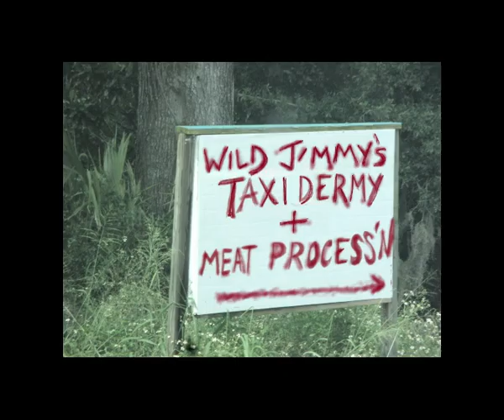Haint Introduces Catfish Springs and Blue's Lotus Lodge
Haint Blue, fictional character from the cozy mystery series by J. Elliott gives a tour of Catfish Springs and her retreat.